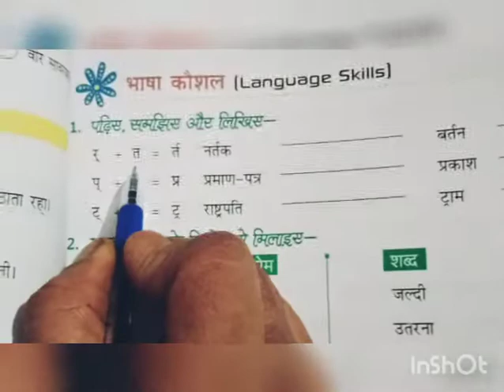Class 2 Hindi chapter 7 part 2 (11/11)